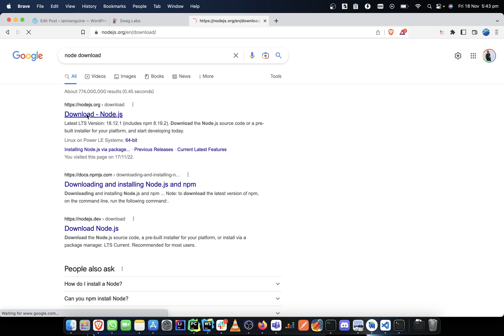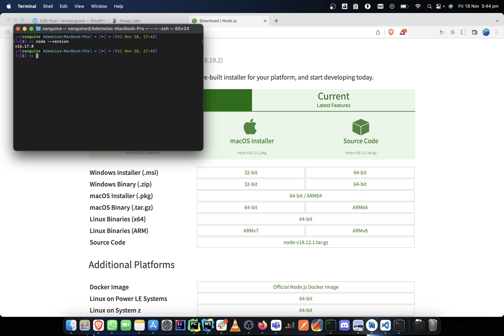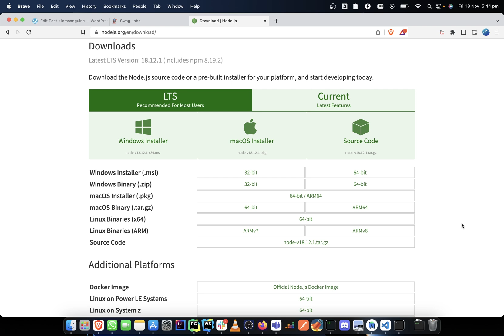Class 4 - Node Setup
Ensure that you have watched Class 3

For setup guide follow these

In this video! We will discuss Node SetUp briefly as we have discussed this in previous videos about Cypress.

This video has been designed in a simplified manner and a step by step procedure is carefully detailed. If you are new to node.js, this video is for you.